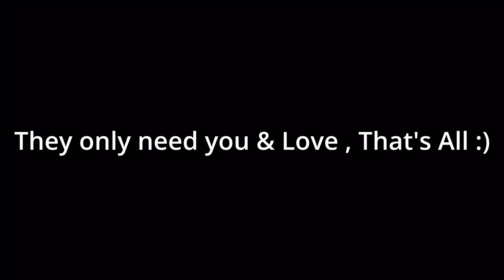Golden retriever Demands Attention|A Typical Day in Canada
Another new day in Canada. This is bubba 's first home where he was born. Here his mom dad and other relatives are asking for attention.

Hit likes if you like it :)

Dog Videos | Puppy Videos